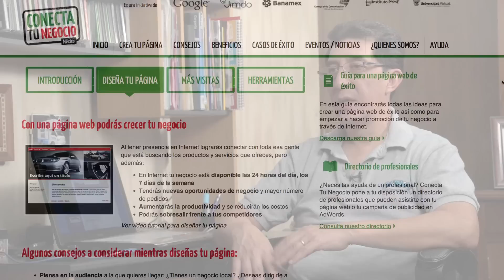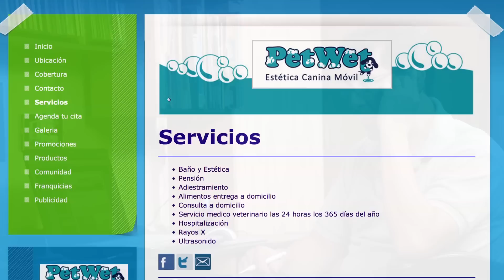Caso de Éxito: PetWet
Conecta tu Negocio México sigue creciendo. Todos los días se suman empresarios y emprendedores que conectan con nuevos clientes y aprovechan oportunidades de negocio a través a la Web.